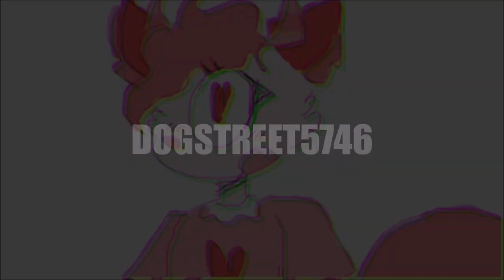PRETENDING IN 2020 | ANIMATION MEME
shout out to u if u remember

☆ character used:
valerie! - she/her

☆ i draw on medibang paint pro w/ a computer mouse and edit the frames together in movie maker.

tags 4 attention